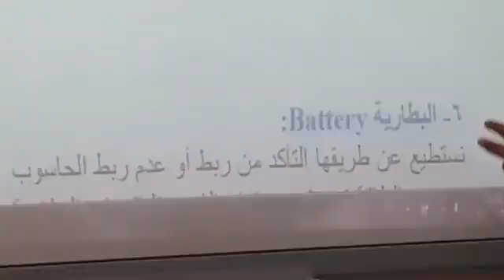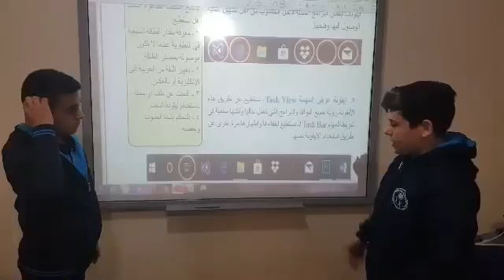٢٧ كانون الأول، ٢٠١٩